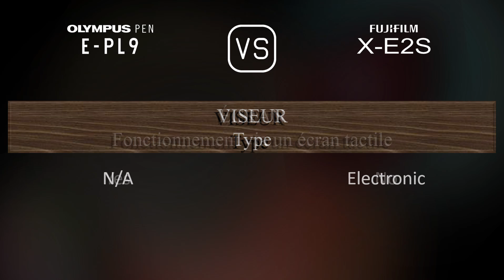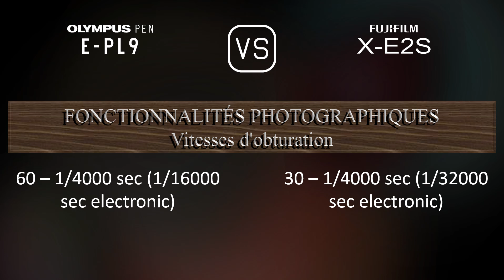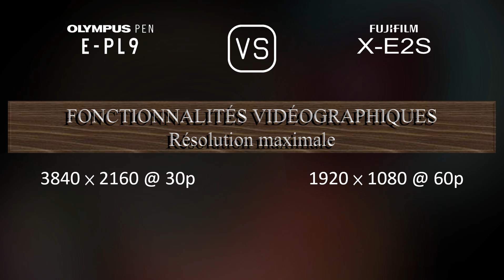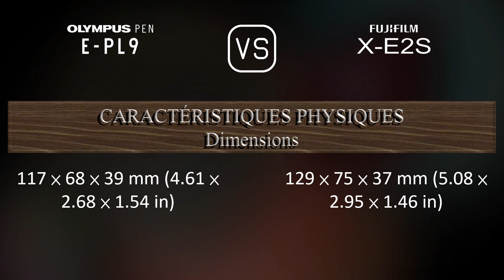Olympus PEN E-PL9 vs. Fujifilm X-E2S: Une Comparaison de Caractéristiques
Cette vidéo fournit un aperçu des fonctionnalités du Olympus PEN E-PL9 et du Fujifilm X-E2S dans une comparaison de caractéristiques (comparison of specifications).

00:25 LANCEMENT
00:33 BOÎTIER
00:40 CAPTEUR D'IMAGE
01:01 IMAGE
01:16 OPTIQUE ET MISE AU POINT
01:41 ÉCRAN
01:58 VISEUR
02:13 FONCTIONNALITÉS PHOTOGRAPHIQUES
03:06 FONCTIONNALITÉS VIDÉOGRAPHIQUES
03:20 STOCKAGE
03:24 CONNECTIVITÉ
03:49 CARACTÉRISTIQUES PHYSIQUES
04:07 AUTRES CARACTÉRISTIQUES